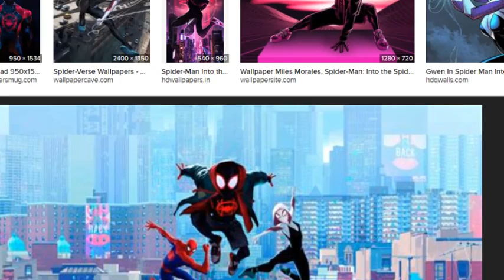spider verse songs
all the song of spider verse